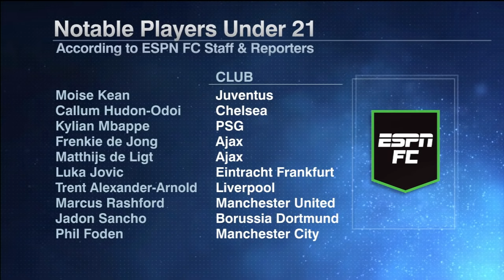Kylian Mbappe, Matthijs de Ligt and the best footballers under 21 | ESPN FC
Stewart Robson highlights some of the most impressive names on ESPN FC’s list of the top 30 players under 21 years old. Robson points to PSG star Kylian Mbappe, who has already won the FIFA World Cup with France, as the top player on the list, and tips Ajax star Matthijs de Ligt as the next young player to achieve superstar status. He also looks at the possibility of Ajax’s Frenkie de Jong and Eintracht Frankfurt’s Luka Jovic earning moves to big clubs in the summer.